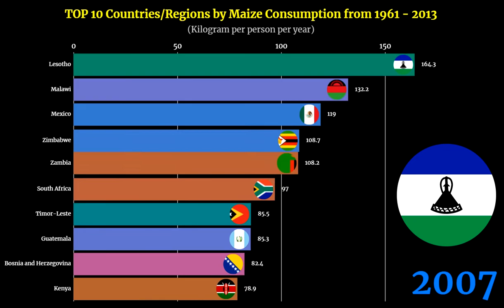Maize Consumption Ranking | TOP 10 Country from 1961 to 2013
📈Maize Consumption Ranking | TOP 10 Country from 1961 to 2013 🌎 | Bar Chart Race by flourish 📊

🎬This bar chart race shows the Top 10 country ranking trend by their Maize Consumption from 1961 to 2013.
📐Measurement Unit: Kilogram per person per year

👑Top 10 Country by Maize Consumption in 2013:
🥇1. Lesotho
🥈2. Malawi
🥉3. Zambia
🏅4. Mexico
🏅5. South Africa
🏅6. Zimbabwe
🏅7. Moldova
🏅8. Guatemala
🏅9. Timor-Leste
🏅10. Honduras

🎬Suggested Videos🎬

📒KEYWORDS📒
food, food consumption, food consumption ranking, top 10 food consumption, food consumption by country
maize, maize consumption, maize consumption ranking, top 10 maize consumption, maize consumption by country